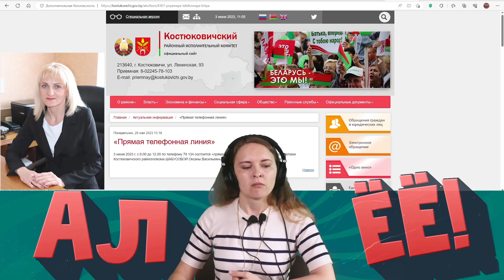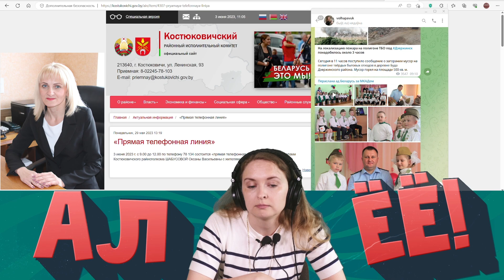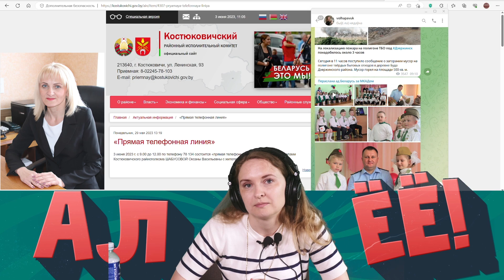Шабусова Оксана прививает деткам патриотизм войны